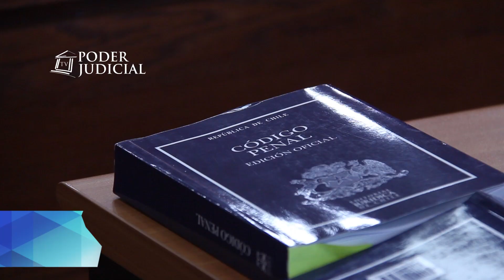C. de Coyhaique mantiene prisión preventiva de imputado por malversación de caudales y fraude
La Corte de Apelaciones de Coyhaique rechazó ayer –martes 30 de julio– el recurso de apelación interpuesto por la defensa de Luis Marcelo Melián Oyarzo, imputado por el Ministerio Público como autor de los delitos de malversación de caudales públicos y fraude al fisco. Ilícitos que habría perpetrado entre 2012 y 2016, en la comuna de Guaitecas.